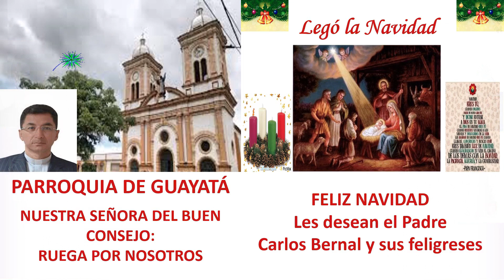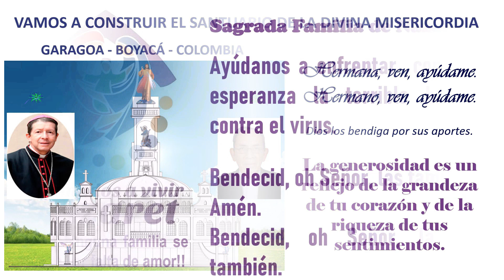DIA SEGUNDO NOVENA DE NAVIDAD 2021 - DIÓCESIS DE GARAGOA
Oremos por los jóvenes
En esta navidad canta, baila, abraza fuerte y no te olvides de sonreír, pues esta es época de alegría.